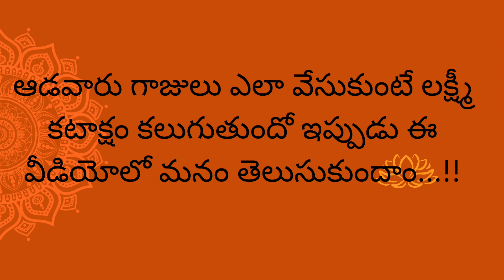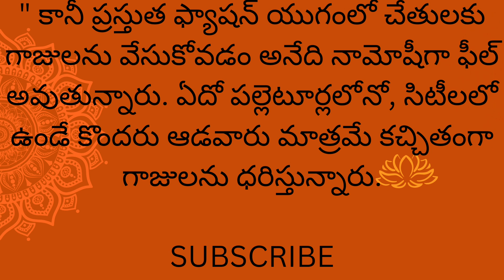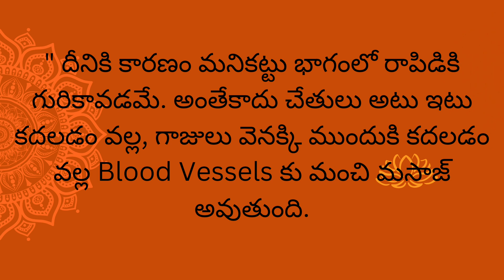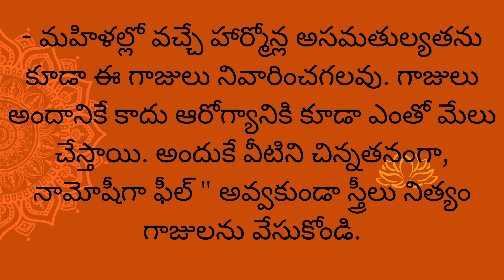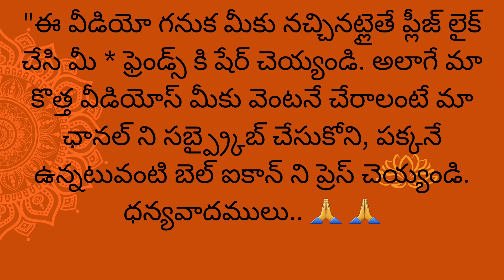ఆడవాళ్లు ఏ రంగు గాజులు వేసుకుంటే ఎలాంటి ఫలితాలు కలుగుతాయి???dharmasandehalu|talapatranidhi|jeevitha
ఆడవారు గాజులు ఎలా వేసుకుంటే లక్ష్మీ కటాక్షం కలుగుతుందో ఇప్యుడు ఈ వీడియోలో మనం తెలుసుకుందాం...!!వాస్తుశాస్త్ర

ప్రతి శుక్రవారం స్త్రీలు తప్పకుండా చేయవలసిన పనులు | dharma sandehalu telugu || jeevitha satyalu telugu |

ఉదయం నిద్ర లేవగానే ఈ చిన్న పని చేస్తే లక్ష్మి కటాక్షం కలుగుతుందిధర్మసందేహాలు

|| స్త్రీలు కొంచెం సమయం కేటాయించి ఈ వీడియోని చూడండి ||

Ladies take a moment and watch this video ||

ఆడవారు వేసుకునే గాజులు వాటి ఫలితాలు...ఆడవాళ్లు ఏ రంగు గాజులు వేసుకుంటే ఎలాంటి ఫలితాలు కలుగుతాయి???వాస్తుశాస్త్రం

ఆడవారు గాజులు ఎలా వేసుకుంటే

దర్మ సందేహలు

మన పద్ధతులు, సాంప్రదాయాలు

Telugu Devotional

దర్మ సందేహలు

natural health tipsDescription

money earning

motivational quotestelugu

 sandehalu telugu | talapatra |

దర్మ సందేహలు

Telugu Devotional

| Dharma Sandehalu | తాళపత్ర నిధి | జీవిత సత్యాలు | Motivational Quotes

ఇంటి ముందర ఈ 7 చెట్లు ఉంటే లక్ష్మీదేవి అనుగ్రహం తప్పకుండా కలుగుతుంది || plant in home || జీవిత సత్యాలు | నిత్య సత్యాలు |గృహనియమాలు ||

talapatra nidhi telugu || jeevitha satyalu telugu ||

nithya satyalu telugu

dharmasandehaluintelugudharmasandhehalu,dharmasandehalu videos,dharmasandhehalu,dharmasandehalu,dharmasandhehalu by kakunuri suryanarayana murthy,dharmasandhehalu telugu,dharmasandehalu telugu vaddiparti,పూజ అంటే ఏమిటి ? పూజ వల్ల లాభం ఏమిటి ? | dharmasandhehalu,dharma sandehalu,dharmasandehalu,dharma sandehalu 2020,darmasandehalu,telugu dharma sandehalu,dharma sandehalu